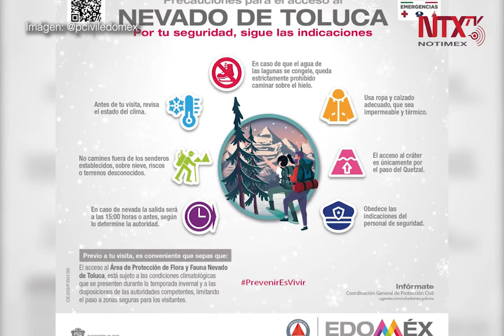Llaman a extremar precauciones al visitar el Nevado de Toluca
La Secretaría de Salud estatal, a través del Servicio de Urgencias del Estado de México, hizo un llamado a los visitantes del Volcán Xinantécatl a evitar la práctica de actividades de riesgo para reducir la probabilidad de percances.